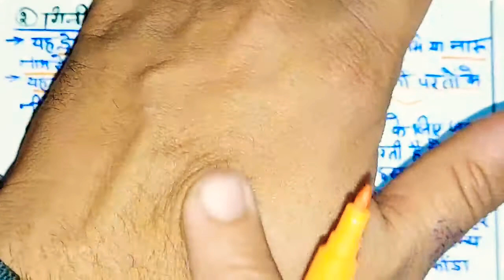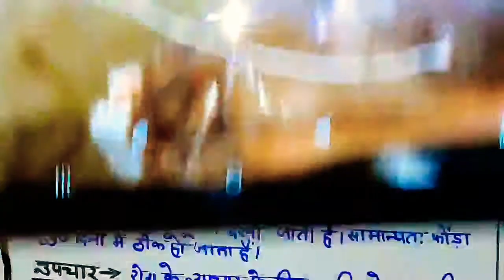गिनी कृमि रोग-Dracunculiasis-PART 14